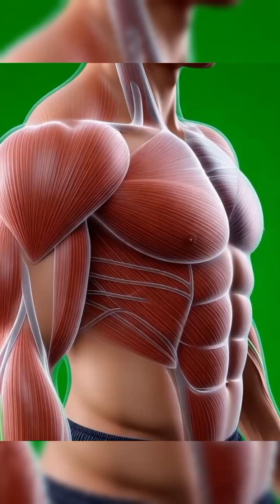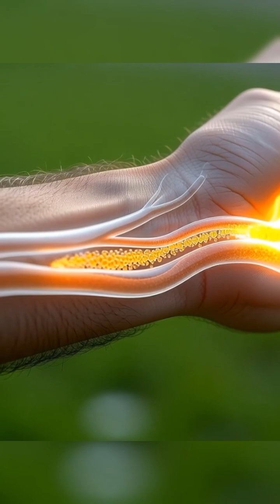Green Tea Inside the Male Body | 3D Medical Animation